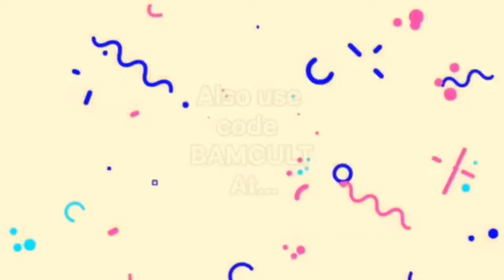Bamcult Clip Compilation #16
Big thanks to Vitameme and Properapple6938 for making their own part of the video 🔥🔥